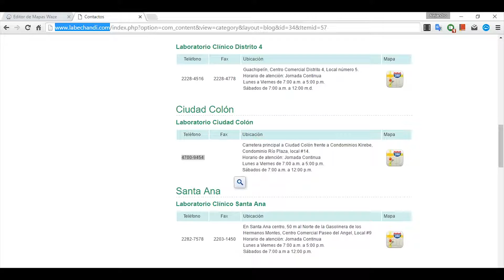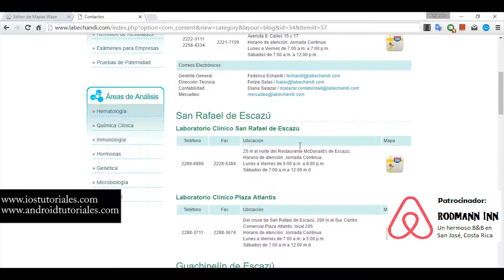Waze #15: Cómo agregar datos adicionales a un lugar nuevo en Waze?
En Waze podemos agregar información adicional como por ejemplo una página web, un número de teléfono, si aceptan tarjetas o hasta el horario de atención.

Patrocinador: RODMANN INN: Un hermoso AirBnB en San José, Costa Rica

Búsquedas: WME ~ Editor de Mapas de Waze ~ Waze ~ Android Tutoriales ~ Edición de Mapas ~ Como editar en Waze ~ Como crear lugares ~ Lugares de Waze ~ POIs ~ Puntos de Interes de Waze ~ Creacion de lugares en Waze ~ Agregar numero de telefono a un lugar en waze ~ Agregar pagina web en Waze